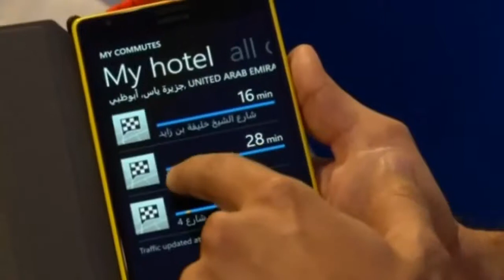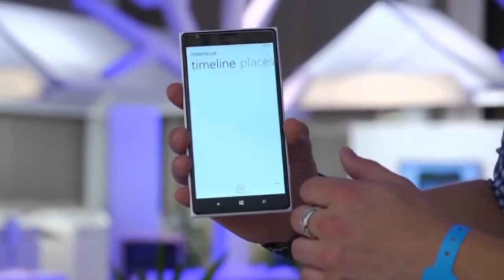Tablet Wars Nokia's Lumia 2520 takes on Apple's iPad Air